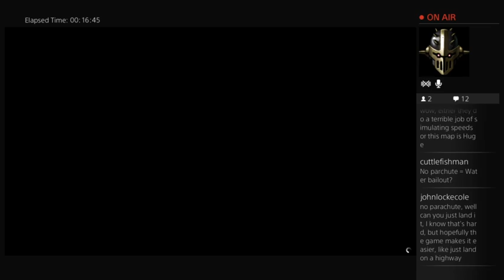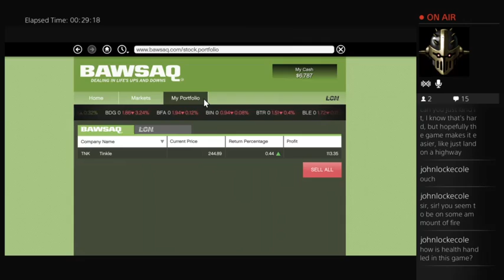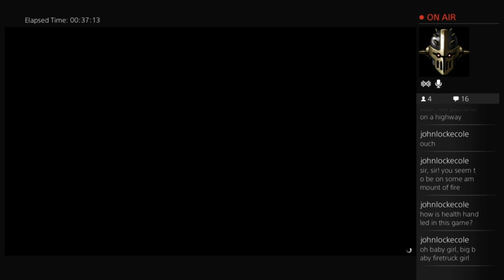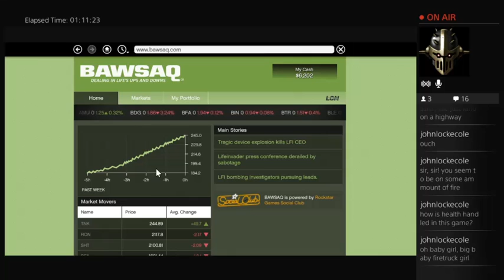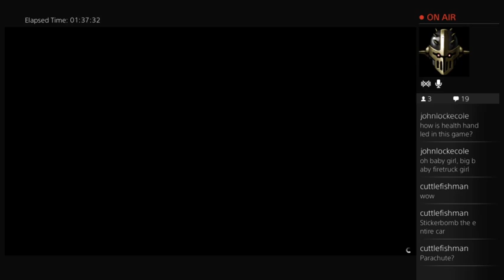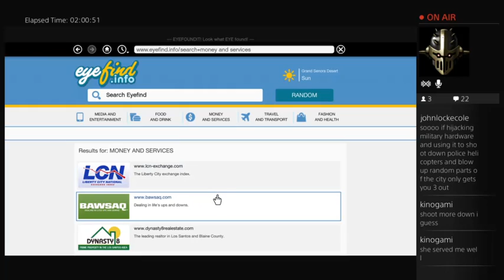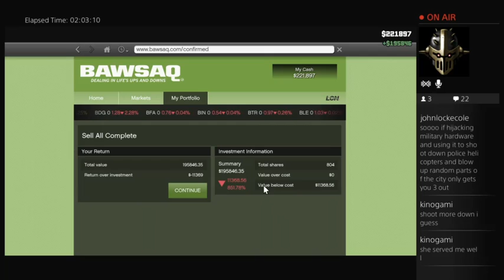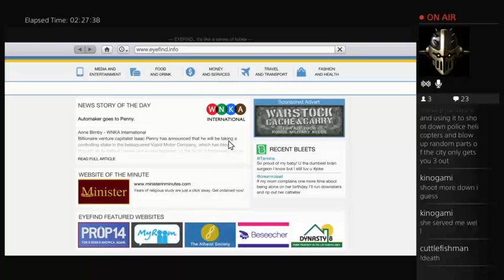KinoGaming: Sandbox Sim 2014